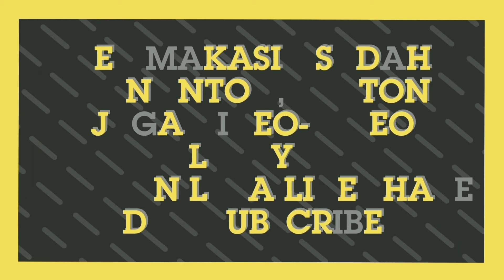micro fishing ,mancing wader,di sungai jernih saat musim kemarau Bareng angler Bawang.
follow juga IG Carita_fishing

follow juga halaman FB Carita fishing

salam satu hobi sukses dan sehat selalu...

wasallamualaikum 🙏